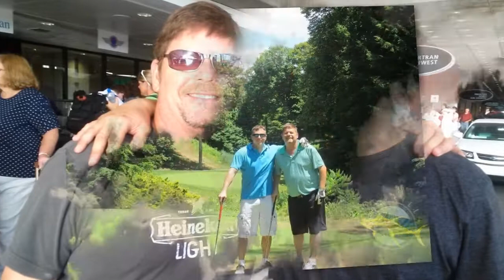Mark R. Mickshaw | Funeral Service Video Tribute | Chesterland, Ohio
MARK R. MICKSHAW age 58, was born on February 7, 1959 in Ohio and passed away on July 10, 2017 in Florida. He was the beloved companion of Angela Hillsman of Florida; loving father of Amber Vidmar (Bill) and Army Medic Sgt. Mark Brandon Mickshaw (Alyson); devoted grandfather of Victoria (Zach), Alexis and William Vidmar, Ava and Aly Mickshaw and great-grandfather of Jayden; cherished son of the late Doreen Strader (Clancy) and Raymond J. Mickshaw; dearest brother of Linda Piscioneri (Mark) and Jeff Mickshaw.

Mark was a resident of Florida for 15 years previously residing in Mentor, Ohio. He graduated from Mentor High School in 1977 and was a project manager and construction superintendent for several water companies. Mark loved golf, cooking and spending time with his family. His family and friends will remember Mark as a very handy man, loving, affectionate and funny jokester with an outgoing personality. Mark will be greatly missed.

Celebration of Life Service Saturday, July 29, 2017 at 4 PM at THE FUNERAL HOME. Burial following at Willoughby Memorial Gardens. Family will receive friends to pay tribute to and celebrate the life of Mark at THE DeJOHN FUNERAL HOME & CELEBRATIONS CENTER OF CHESTERLAND 12811 CHILLICOTHE ROAD (Rt. 306, just south of Mayfield Rd.)  SATURDAY 1-4 PM.